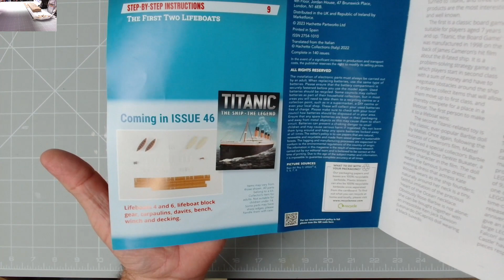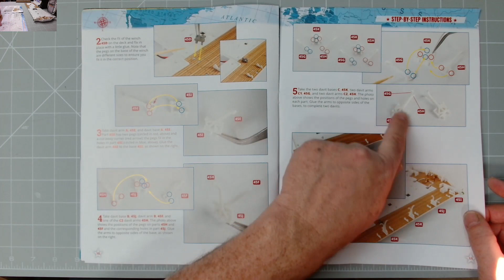Build the Titanic issue 45 from Hachette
Today's video we attach decking on to the boat deck and also put in place 4 davits and 2 lifeboats.
Apologies in advance for the minor intermittent noise interference during the video.

00:00  Introduction
00:20  Welcome
01:49  Issue 45 Lifeboats
13:22  Finale